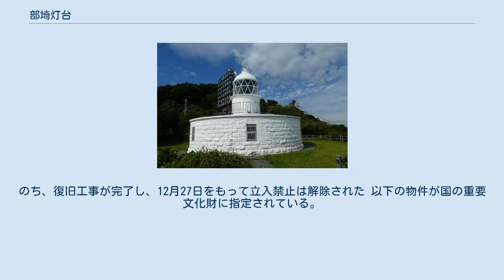部埼灯台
部埼灯台の下、海沿いに建つ僧清虚像（2017年9月） 部埼灯台（へさきとうだい）は、福岡県北九州市門司区企救半島の北東端、瀬戸内海周防灘に面した小高い丘の部埼に立つ、石造の大型灯台。
 大政奉還により江戸幕府最後の年となった慶応3年4月（1867年）、兵庫開港に伴う外国船の安全航行を確保するため、幕府がイギリスとの間で締結した大坂約定（大坂条約）で設置を約束した五カ所の灯台の一つ。
明治新政府が事業を引き継ぎ、「灯台の父」と呼ばれるリチャード・ヘンリー・ブラントンの設計により、1872年に関門海峡の東・周防灘口の九州側の位置に建設されたもの。
現在、関門航路及び門司港の東南端となっている。
 この灯台は、歴史的文化財的価値が高いAランクの保存灯台で、日本の灯台50選にも選ばれている。
2020年に国の重要文化財に指定された。
 2016年10月3日より、登り口の石段が一部崩落し灯台周辺は立入禁止となっていた。
のち、復旧工事が完了し、12月27日をもって立入禁止は解除された 以下の物件が国の重要文化財に指定されている。
 同灯台には関門海峡を航行する船舶に早鞆瀬戸の潮流の状況を知らせる電光表示板（部埼潮流信号所）が設置されている。